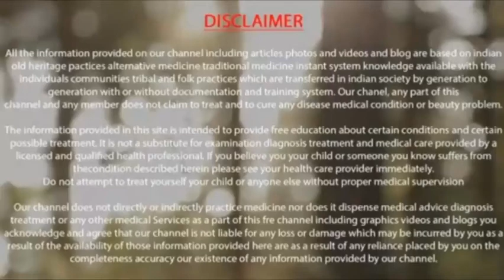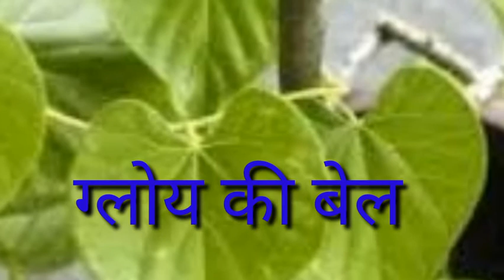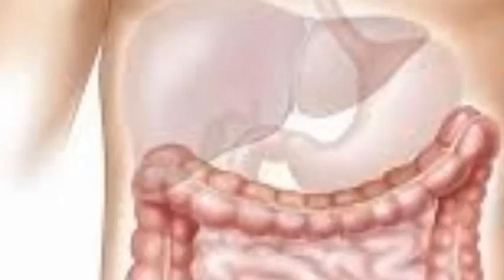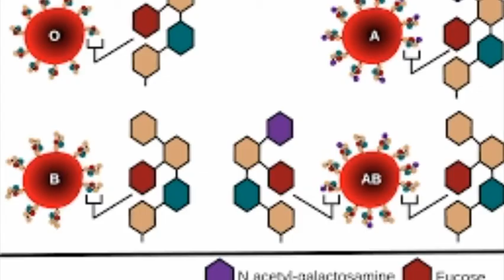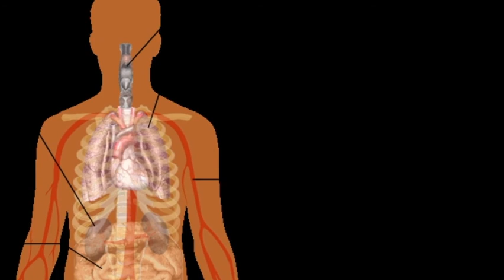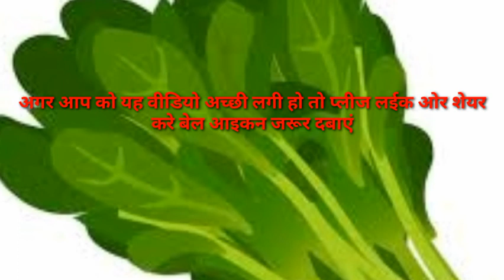इन से बढ़ती है जबरदस्त इम्यूनिटी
वेलकम टू आयुर्वेद सरस जीवन

 is video mein main immune system ko badhane wale tatvon ke bare mein bataya gaya hai jisse  Hamare Sharir ki immunity ko badhaya Ja sakta hai aur apne Sharir ko Swasth Rakha Ja sakta hai.